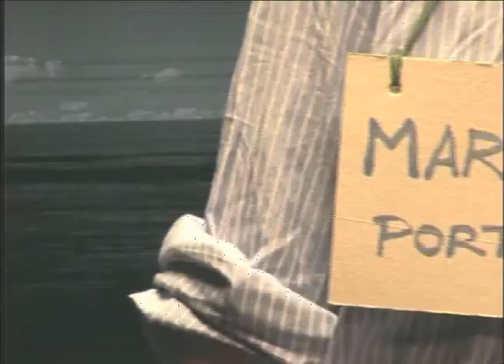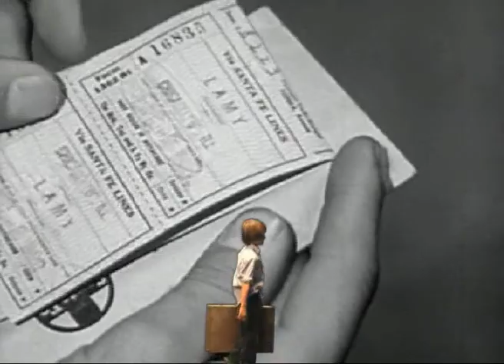Rothko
Un cortometraje dirigido por desorden (Fran Hervada) sobre un texto de José Luis Prieto "Neka" a partir de una idea de Carlos Sanz Aldea. Interpretado por Nacho Sanz. Música de Fernando "Su" Martín